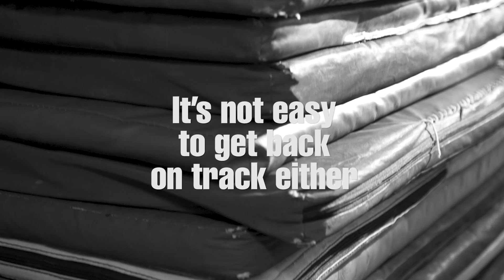ITF message for 2021 (English version)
The year 2020 was different and way more challenging from what we expected . Nonetheless, we are optimistic for 2021
We are one family. We are ITF.